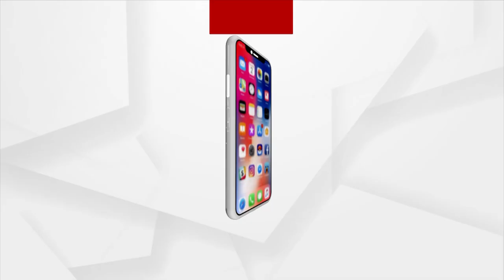Noida's Supertech Twin Towers Demolished Within 9 Seconds